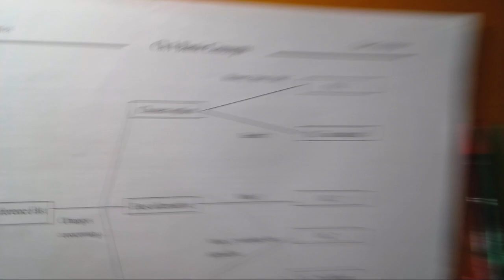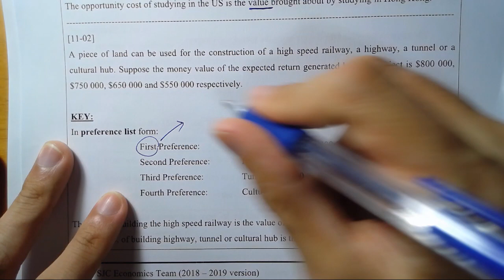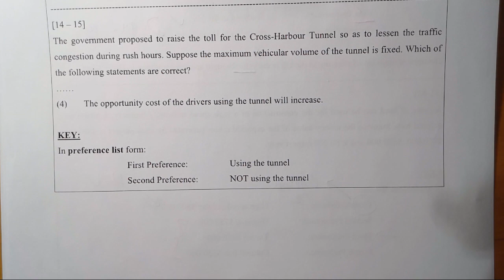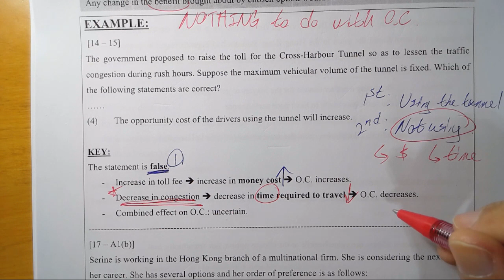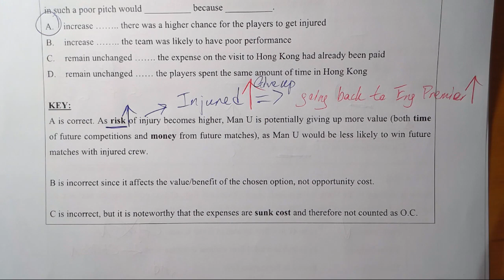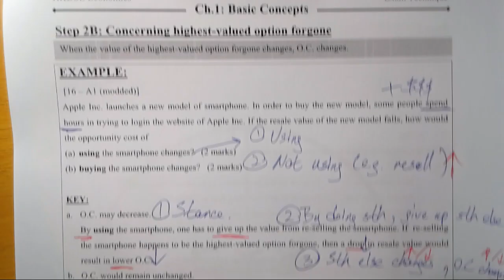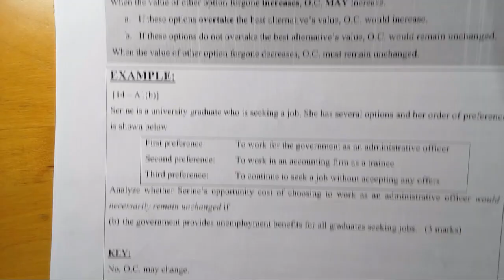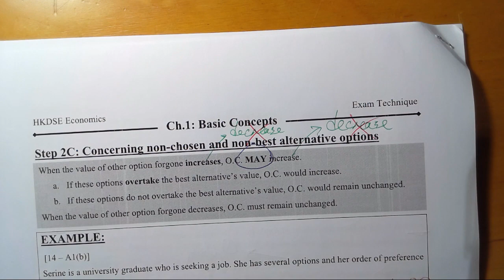Ch 1 Opportunity Cost - Exam Technique